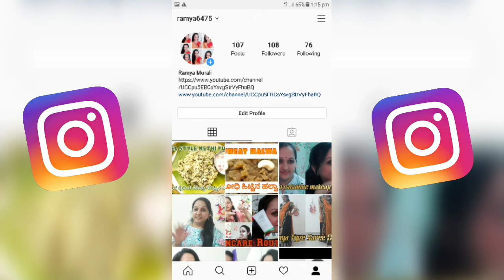ಮಾವಿನ ಹಣ್ಣಿನ ಹಲ್ವಾ🍋 Mango Karachi Halwa🍋 Halwa Recipes 🍋Cook with Ramya Muralidha🍋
This is such a easy recipe to make, and i know it will taste great because it has mangoes in them. I thought this would be a great recipe to share now as it is mango season..
Mango Halwa recipe with step by step video , an easy and quick mango dessert made using mango puree corn flour and sugar as the main ingredients. I have already posted Mango sheera | mango kesari. This halwa is similar to the custard powder halwa or the karachi halwa. I wanted to try this for a long time but this time the Organic Alphonso mangoes which i got from Wild seed Singapore were too sweet, so i thought i will try this Mango halwa recipe. It turned out perfect and everyone at home loved the taste of the mango halwa.
This mango season don’t miss to try out the Collection of Mango recipes from my channel ok.

ramyamaanvi77@gmail. com